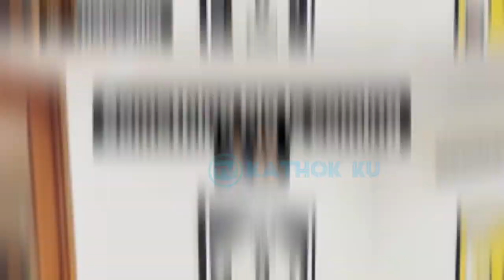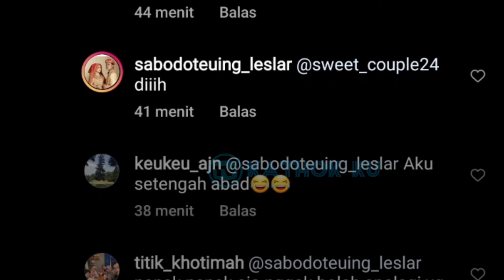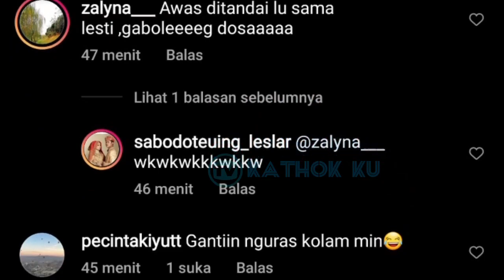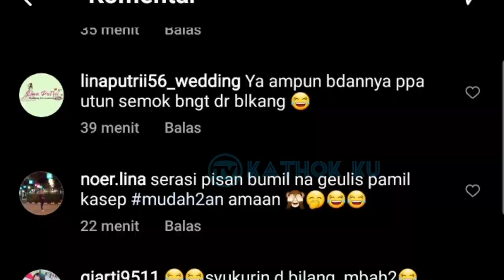Renang Bareng, Lesti Billar Bikin SALFOK❓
Jangan Lupa: _
Thankz!!..